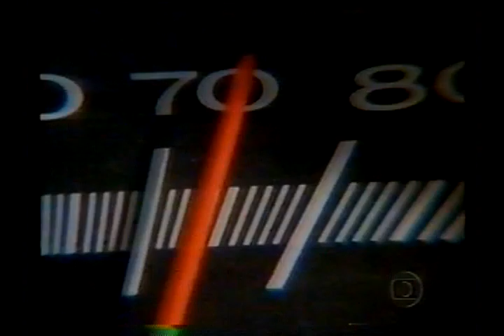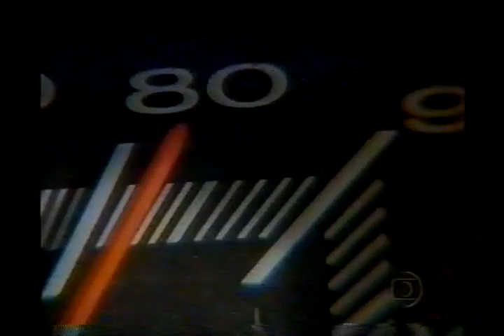Encurralado - 1971 - TV Rip Globo Intercine